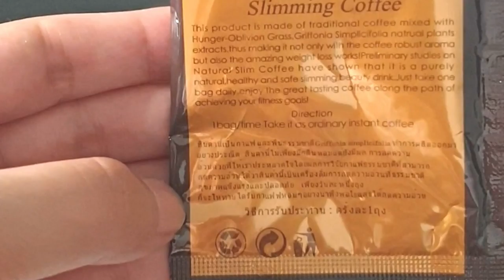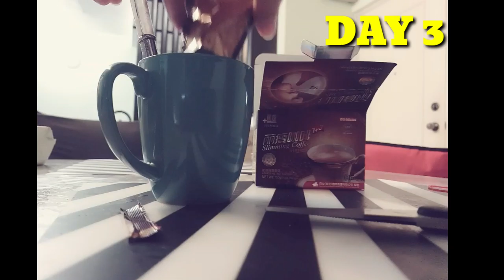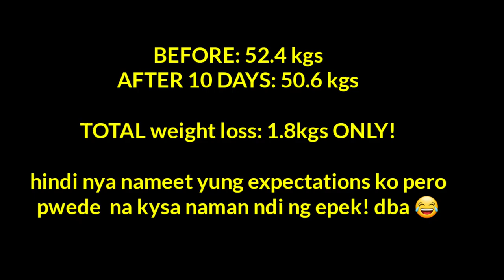LISHOU SLIMMING COFFEE REVIEW || AFTER 10 DAYS RESULT|| GET THIN FAST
Lishou slimming coffee review after 7 days use
lishou coffee slimming coffee
how to loose weight fast
get thin fast lishou coffee lishou slimming coffee
paano pumayat ng walang exercise
slimming coffee
loose weight fast
lishou slimming coffee original
best coffee
lishou slimming capsules